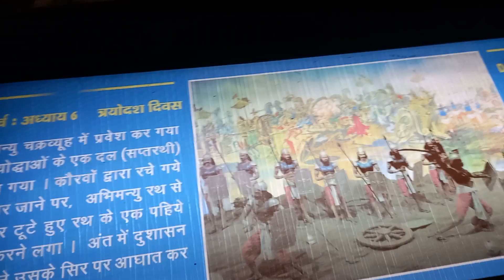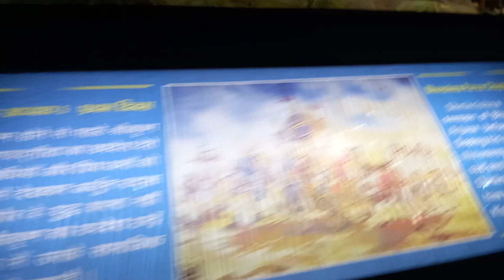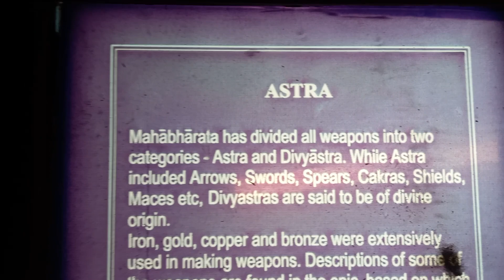Video of Mahabhrat|||||HARSHHINDU